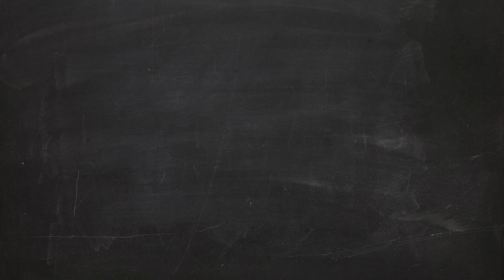Warsztat "Autoterapia" w Londynie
Miło nam poinformować, że nasz warsztat z cyklu "Autoterapia" będzie dostępny także poza Polską. Zaczynamy od Londynu, gdzie zapraszamy już 23 września br.
Warsztat "Autoterapia. Jak uporać się z przeszłością?" jest poświęcony technikom oraz narzędziom radzenia sobie z trudną przeszłością. Prowadzi go Jarosław Gibas.